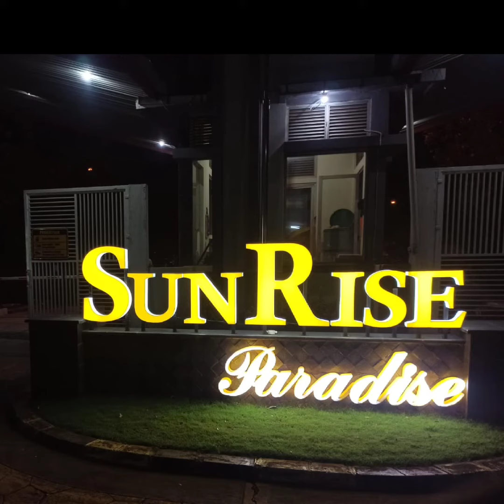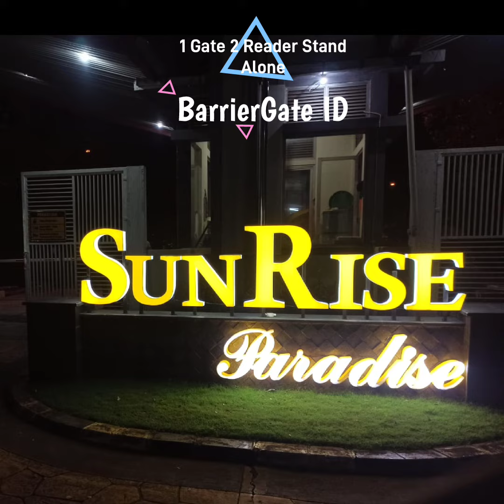Paket barrier gate dengan rfid stand alone cluster sunrise paradise grand wisata Tambun